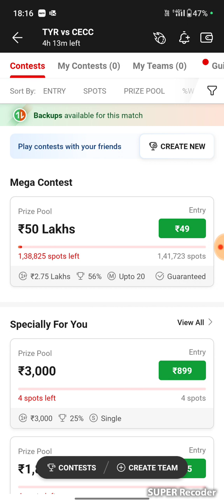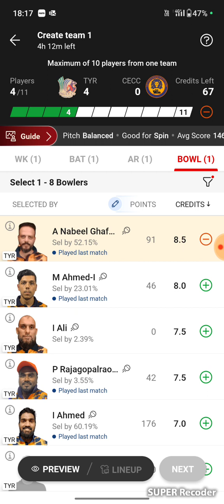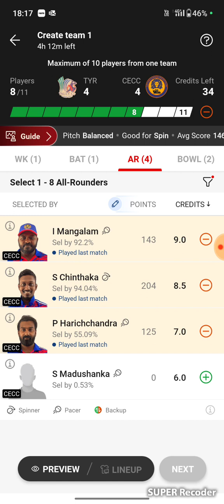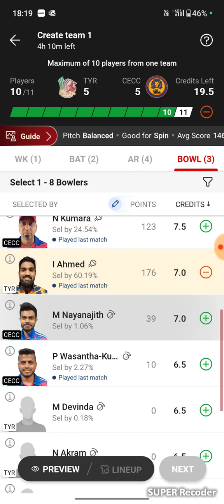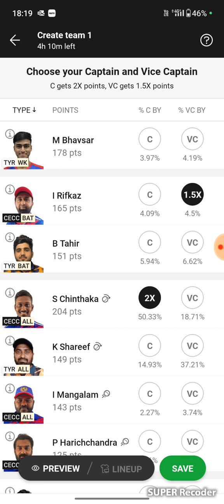TYR VS CECC, CECC VS TYR, TYR VS CECC DREAM11 PREDICTION, CECC VS TYR DREAM11 PREDICTION, DREAM11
This Analysis is based on my Understanding, knowledge and instinct .While selecting your team, consider the points mentioned and make your own decision. 2. Dream11 takes great care to comply with all central and state legislation in India to ensure that TYR VS CECC are fully protected. Every contest on the platform is carefully designed to comply with applicable statutes and regulations in India. Dream11 constitutes a ‘game of mere skill’, which makes the Dream11 game exempt from the provisions of the Public Gambling Act, 1867 (PGA). Dream11 is a legitimate business activity protected under Article 19(1)(g) of the Constitution of India